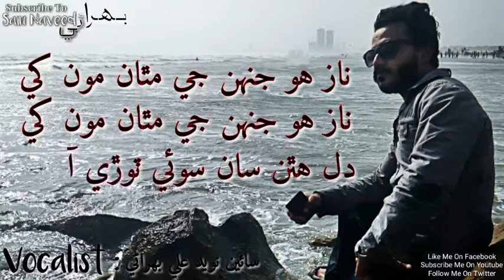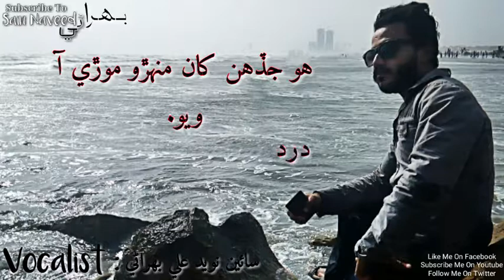Sindhi Poetry hu jadhen khan...! by naveed behrani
listening purpose. !!!